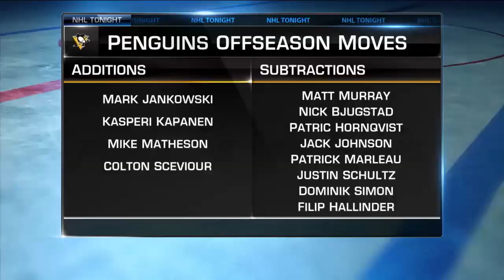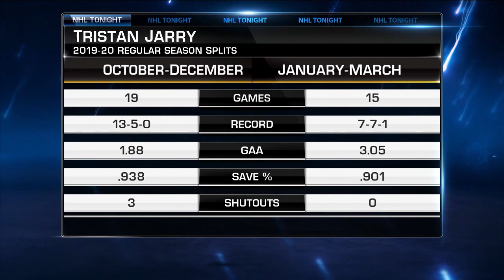Pittsburgh Penguins 2020 Offseason Moves and Outlook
Breaking down all the moves the Penguins have made so far this offseason.